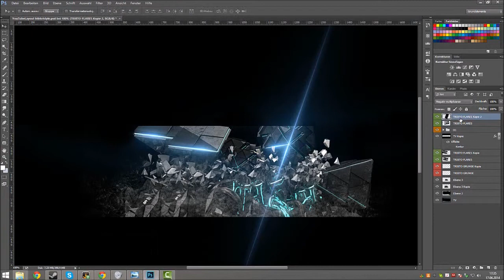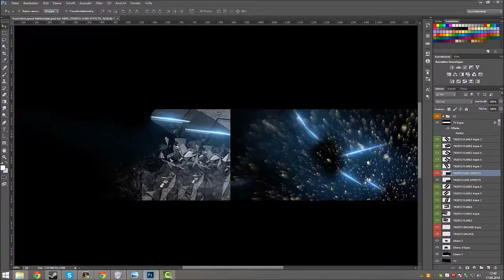SpeedArt#11 Thresh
After very long time a new bg  i got a new pc with insane rendertimes so im back i hope you enjoy